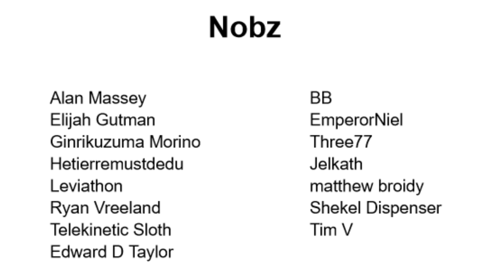Faith and Doubt